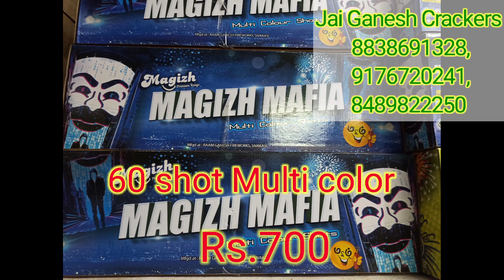Sivakasi crackers price and product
We ( Jai Ganesh Crackers, Sivakasi ) offer the 50% crackers sales offer for 2022 Diwali.

Our Discounted Crackers price is given below

1.  12 Shot               - Rs.125/-
2.  30 Shot               - Rs. 375/-
3.  60 Shot               - Rs.  700/-
4. 120 Shot             - Rs. 1400/-
5.  240 Shot            - Rs. 2750/-
6. 3.5" Fancy           - Rs.  225/-
7. 4" Lakshmi        - Rs.  12/-
8. 28 Chorsa         - Rs.     12/-
9. 28 Gaint             - Rs.   17.5/-
10. Red Bijili            - Rs.   20/-
11.  24 Dlx                - Rs.   35/-
12. .Flower pots      - Rs.  30/-
13. Ground chakkar  Rs. 25/-
14.Lunik Rocket       - Rs. 80/-
15. 7cm sparklers      - Rs. 8/-
16. 4" Twinkling stat - Rs.45/-
27. Chit put                - Rs. 25/-

If you need our full price list, pls message me personally.

Kindly book your order immediate  in 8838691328